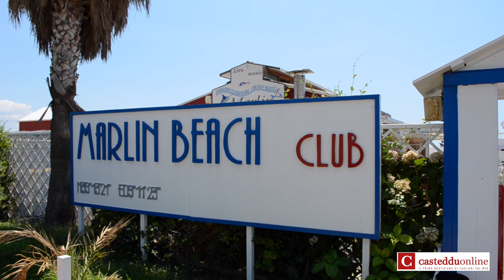“ Happy Meal Sport Camp “ con Massimiliano Rosolino e Carlotta Ferlito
Cagliari 25 luglio 2015
“ Happy Meal Sport Camp “  al “ Marlin Beach Club “  poetto
   con Massimiliano Rosolino e Carlotta Ferlito
in collaborazione con partner CSI  e Ambasciatori di McDonald’s
Si consiglia qualità 1080 HD per una migliore visione